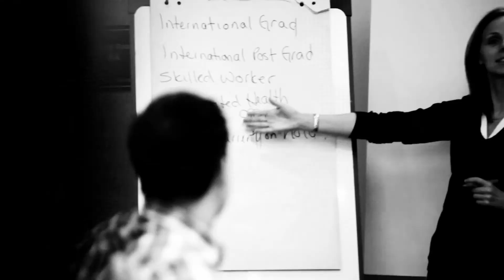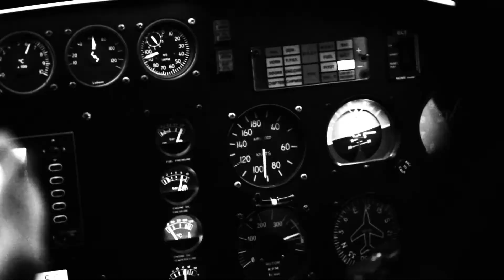WorkBC's Career Trek (Episode 0) - Introduction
Come along with Viviana and Brian as they trek over 10,000 km across B.C. and bring a number of interesting careers to life!